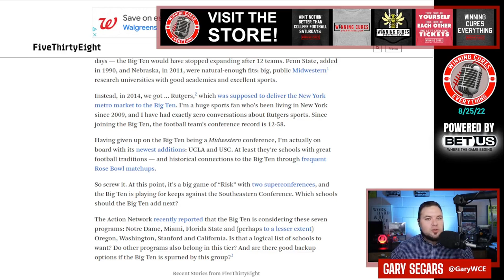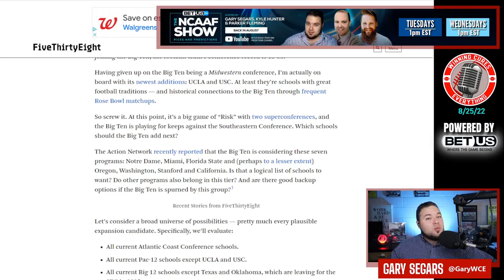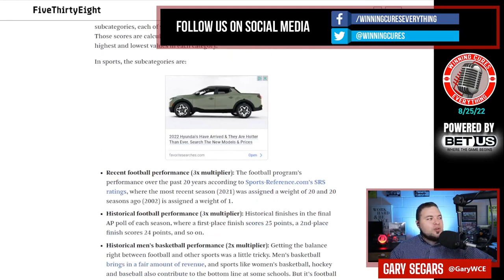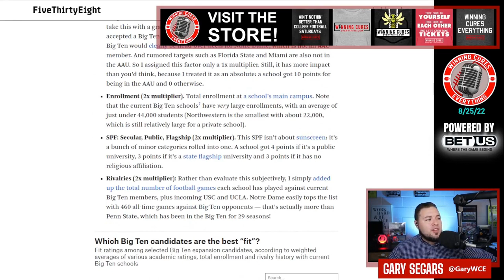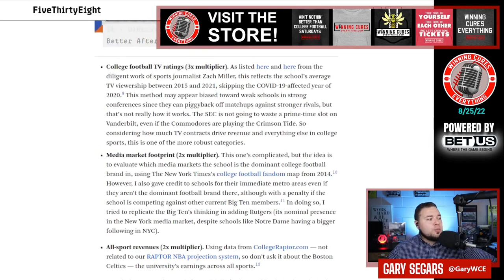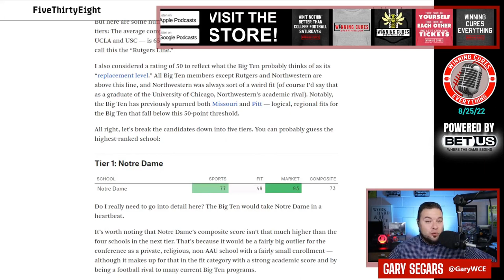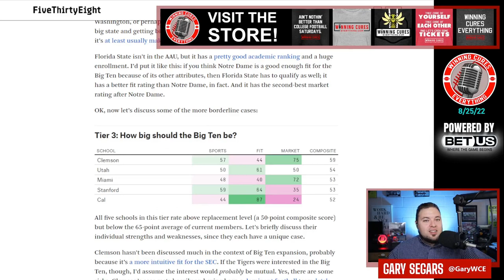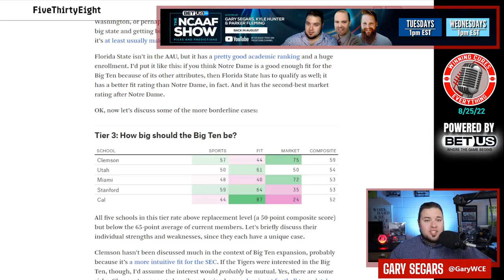Big Ten expansion best candidates? Nate Silver at 538 lists 38 candidates and ranks them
Nate Silver at FiveThirtyEight.com put together a formula to determine which schools are the best candidates for future Big Ten expansion, and ranked them based on a set of interesting criteria.  There's been a lot of talk about Notre Dame, Oregon, and Washington, but what about Stanford, Cal, and even ACC schools like North Carolina, Clemson, and Florida State?